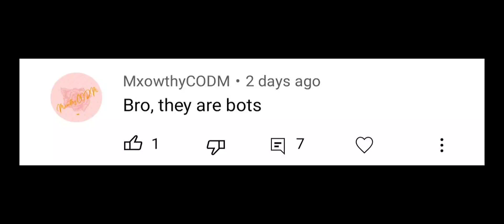Dropped 72 Kills with a DLQ in COD Mobile...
✉️CODM Goats
Hope CODM, Shad, MattCodm, Hanzu, iFerg, Sisco, Zeke, Siloh, Sonho, iFerg, 3Amoor, Ice, Ganyth, Kith, Vague, Woopiiee, Heaven, Miney, Tigon

Call of Duty: Mobile is a free-to-play shooter game developed by TiMi Studio Group and published by Activision for Android and iOS. It was released on October 1, 2019, where it was one of the largest mobile game launches in history, generating over US$480 million with 270 million downloads within a year.